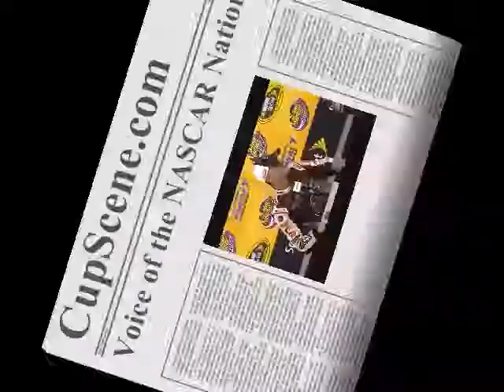NASCAR at Kansas Speedway May 2014: Harvick, Kahne Post Race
Full NASCAR Sprint Cup Series post race press conference with second place Kevin Harvick and third place Kasey Kahne from Kansas Speedway, Saturday may 10, 2014